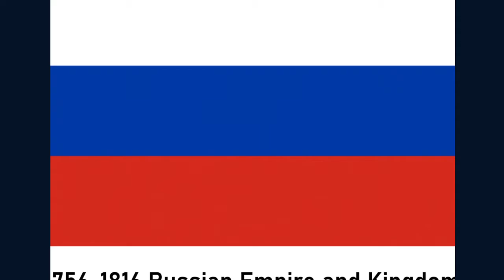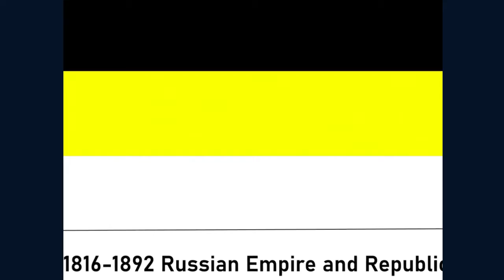Timeline of Russian Flags